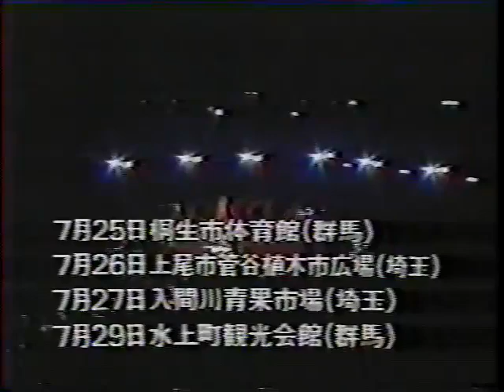All Japan Women TV (June 30th, 1991)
(Taped in Mie on June 5th)
1) Esther Moreno/Suzuka Minami/Yumiko Hotta vs Debbie Malenko/Mika Takahashi/Miori Kamiya
2) Takako Inoue vs Sakie Hasegawa (AJW title)
3) Jungle Jack (Aja Kong/Bison Kimura) vs Manami Toyota/Toshiyo Yamada
4) Bull Nakano/Kyoko Inoue vs Akira Hokuto/Mariko Yoshida